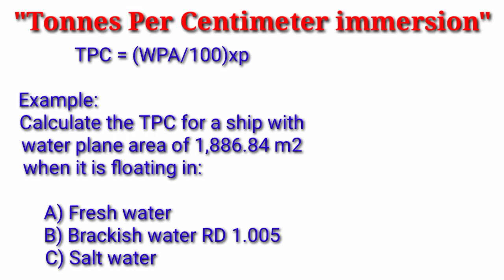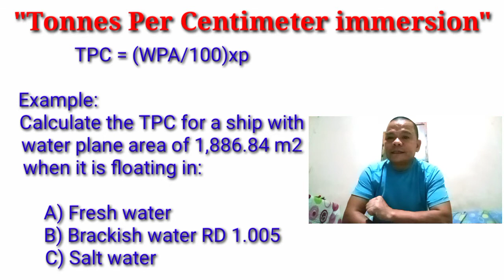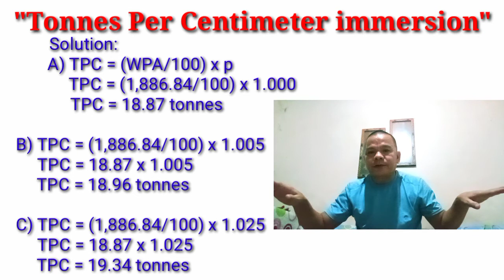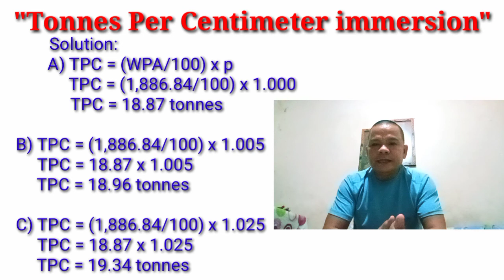How to calculate tonnes per centimetre (TPC)?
Calculation of TPC in different water densities where the vessel floats.